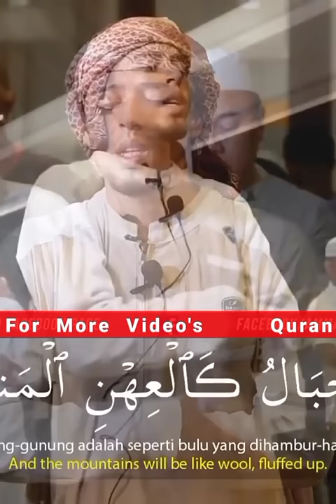Heart Touching Recitation Surah Al Qariah